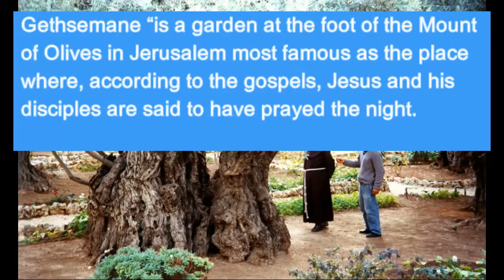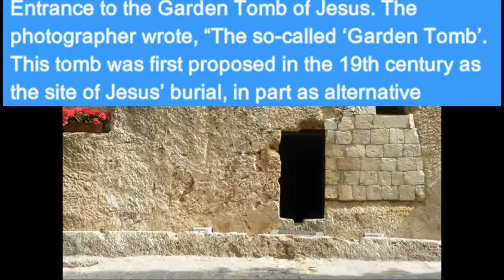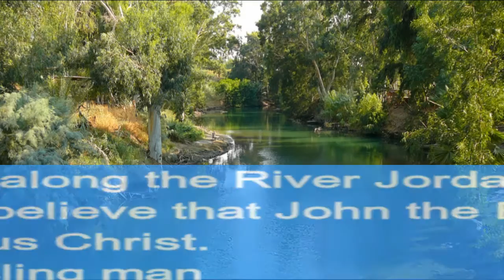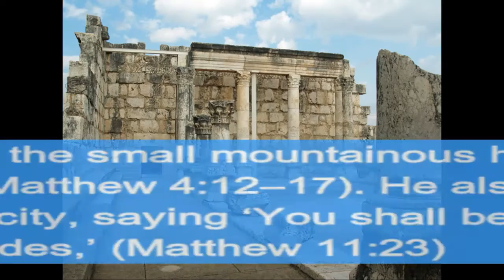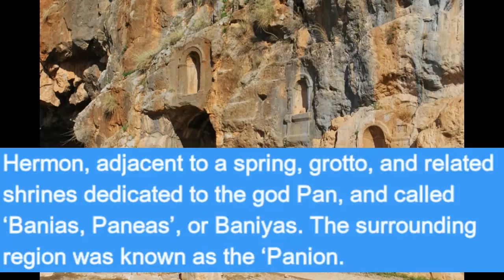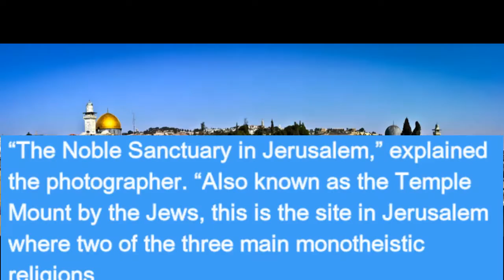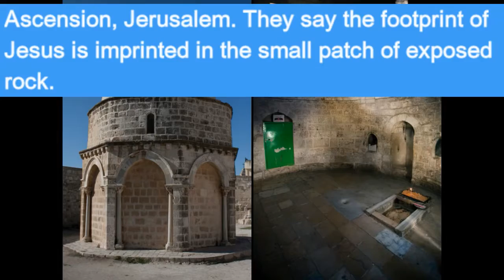Biblical Archaeology Discoveries real Holy face of Jesus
Biblical Archaeology Discoveries with the real Holy face of Jesus. The best tour of biblical archaeology you have ever seen. Last Judgement day place, birthplace of Jesus, Mount of olives, Jesus's boat, where Jesus walked over the water, House where Jesus spent His childhood and etc. The Greatest Biblical Archaeology Discoveries of All Time.